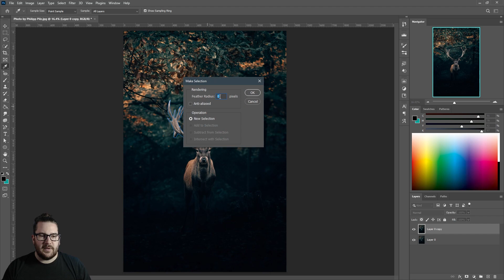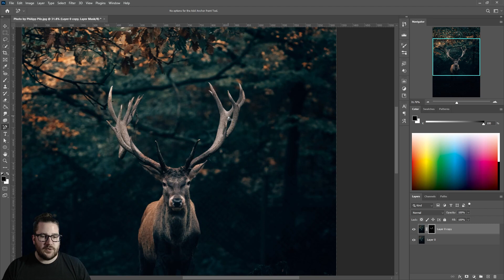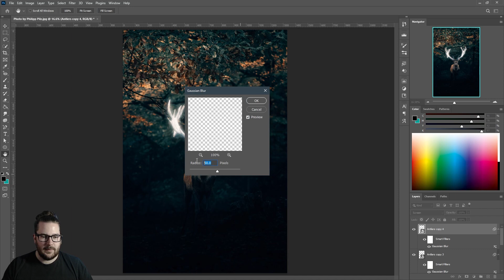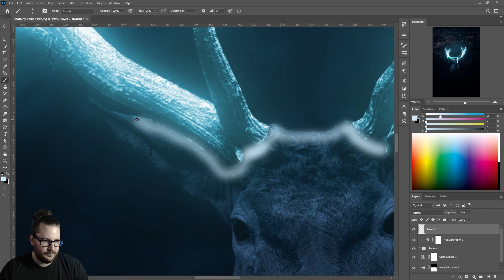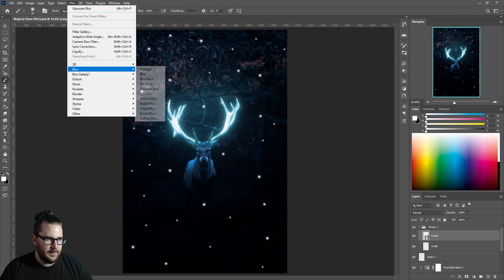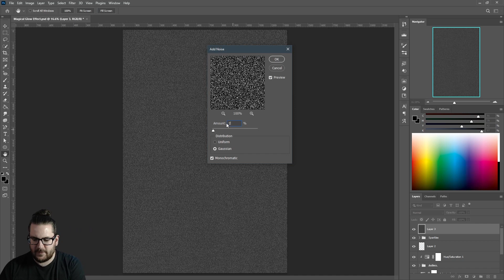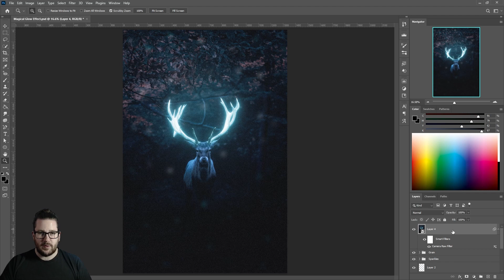Photoshop Tutorial | Magical Glowing Effect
In this Photoshop tutorial, we will show you how to create a magical glowing effect to enhance your artwork. Join us as we walk you through step by step on how to achieve this stunning effect. Whether you're a beginner or a seasoned digital artist, this tutorial is perfect for anyone looking to add a touch of magic to their designs.
EchoNova Art for Music, Design for Everyone.
Help me to keep making videos:
Follow | Connect | Contact
Intro animation by Caspian Graça da Silva
Photo by Philipp Pilz